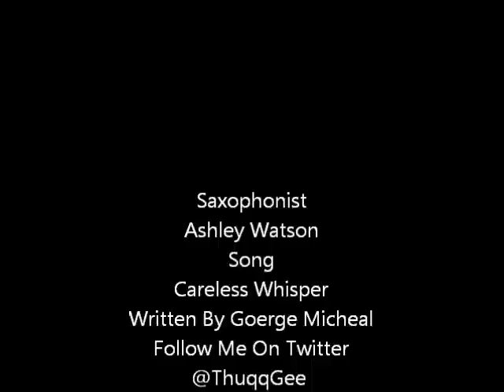Careless Whisper(Sexy Sax Man)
:))) If You Haven't Seen The Sexy Sax Man Vid You Need To Now Here Is The